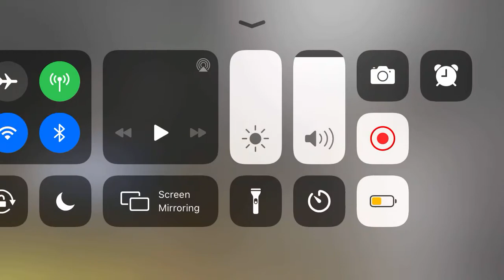Mw2 nuke challenge part 1